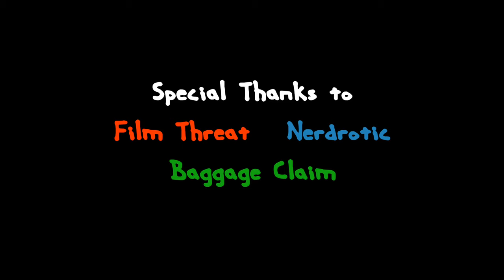The Girl Boss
Just lifted some interesting audio from Youtube's Baggage Claim channel and had fun with it. Today's posts - All Doctor Who themed!